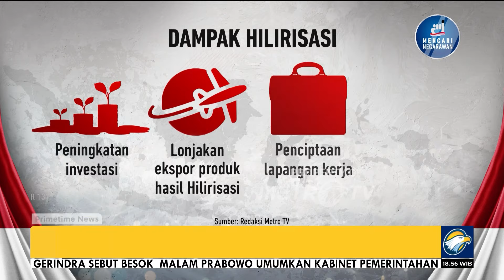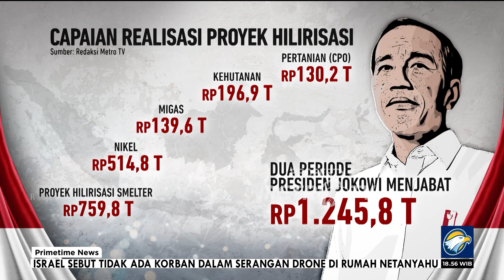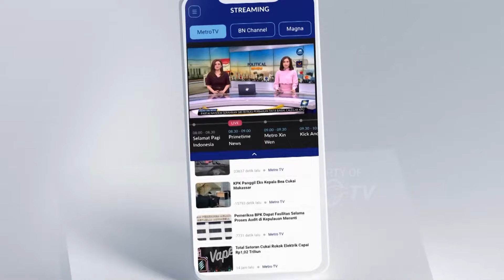Hilirisasi RI Melaju Kencang di Era Jokowi - [PRIMETIMENEWS]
MetroTV,
Presiden Joko Widodo menekankan bahwa hilirisasi industri menjadi salah satu langkah penting bagi Indonesia untuk menjadi negara maju pada tahun 2045.